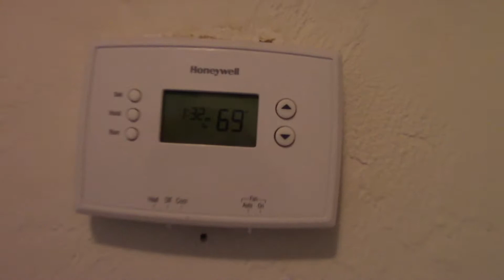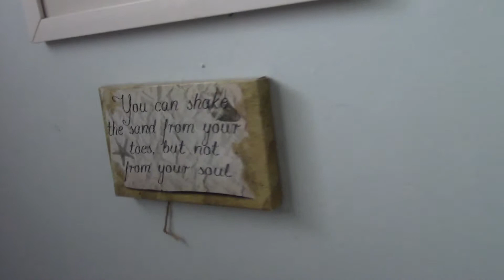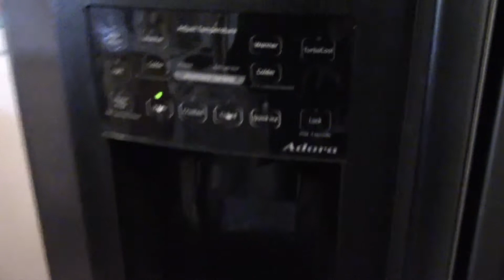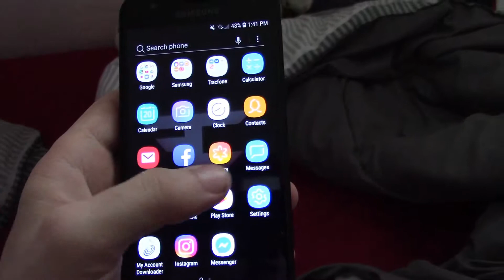My house tour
I never did a house tour of my house hope you guys enjoyed sub if ur new almost to 80